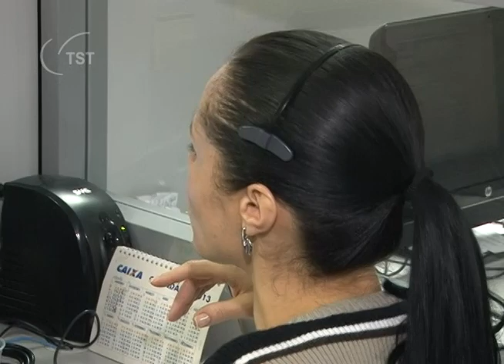Turma considera indevido estorno de comissão por cancelamento de venda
A Terceira Turma do Tribunal Superior do Trabalho (TST) considerou indevido o estorno de comissões em função do cancelamento da venda ou por inadimplência do comprador. Em julgamento realizado em 18 de dezembro de 2012, foi dado provimento à reclamação de uma vendedora de seguros e previdência privada da HSBC VIDA E PREVIDÊNCIA S.A. Segundo o acórdão, a devolução das comissões significaria repassar ao empregado os riscos da atividade econômica.